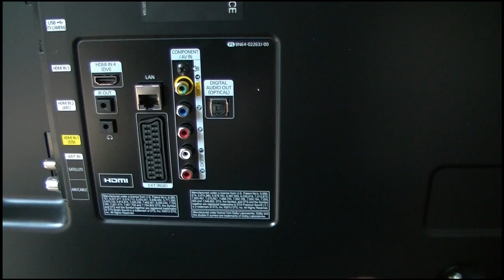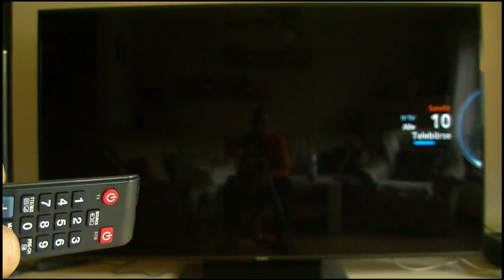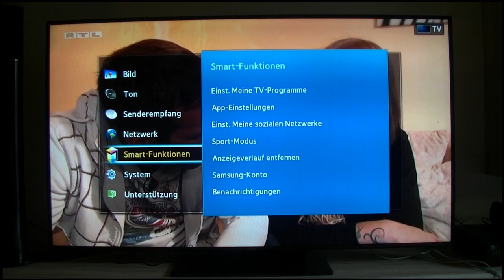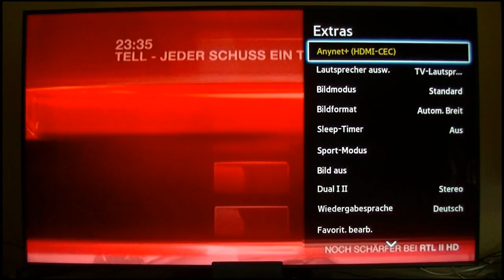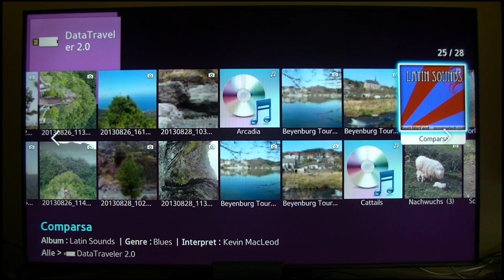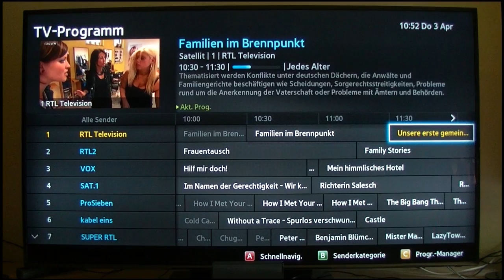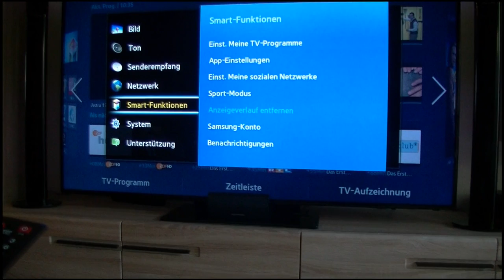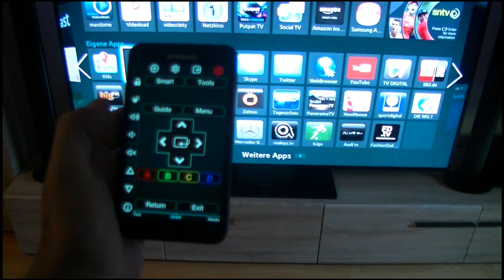Samsung 75UE6370 - 190 cm (75 Zoll) - LED Backlight